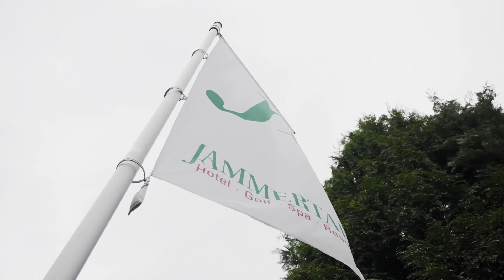Unsere Nebengebäude – Hackschnitzelhalle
Die wohlige Wärme in unserem gesamten Haus kommt nicht von ungefähr: Unsere Hackschnitzelanlage heizt für euch all unsere Räumlichkeiten auf eine angenehme Temperatur. Unser Juniorchef Stephan Schnieder zeigt euch wie es genau funktioniert und was sich in und um dieses Gebäude noch so befindet. Viel Spaß!